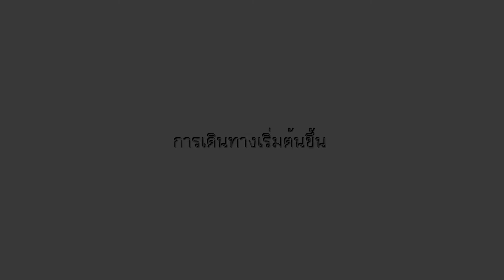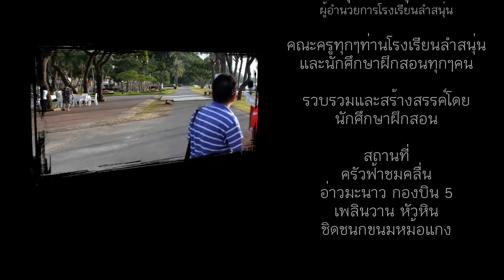ครั้งหนึ่ง สนุกสนาน อิ่มอร่อย "ณ อ่าวมะนาวกับครูโรงเรียนลำสนุ่น"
รวบความทรงจำดีๆโดยครูรอน
ทีมงานนักศึกษาฝึกสอน มรภ.วไลยอลงกรณ์
Nikon D7000+35mm
Corel Video Prox7